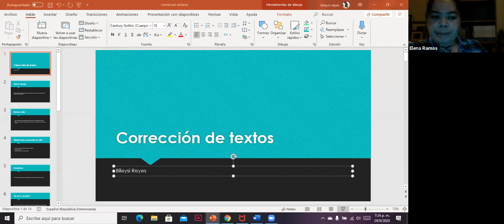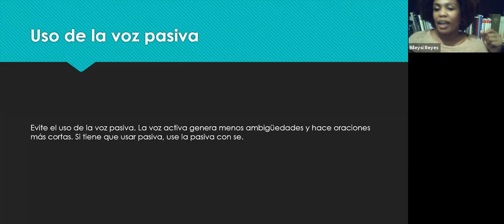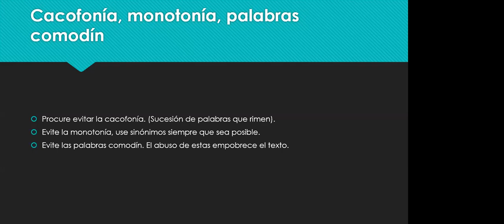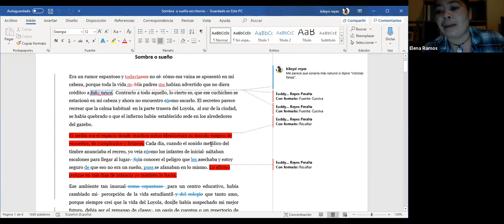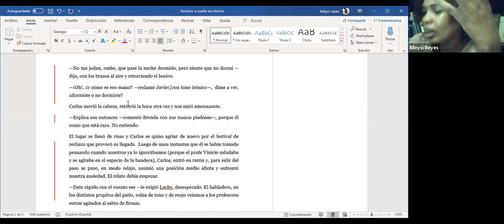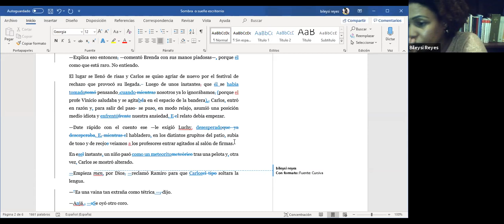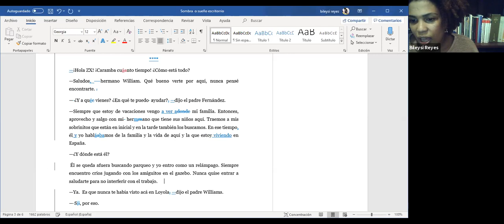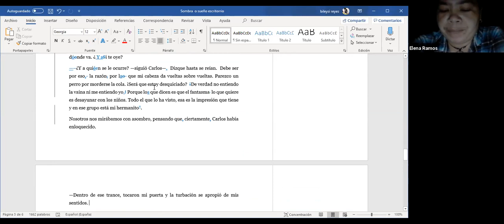Taller de corrección con Bileysi Reyes Peralta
Dentro del programa de formación 2020 del Taller Literario Narradores de Santo Domingo.